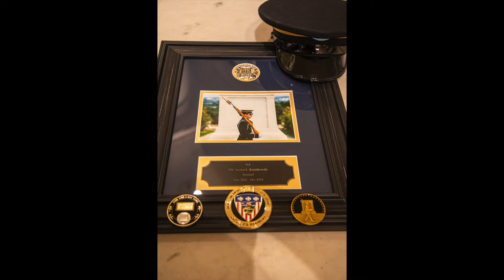U. S. Army The Old Guard SPC Jessica Kwiatkowski TUS Last Walk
U.S. Army Spc. Jessica Kwiatkowski, a Sentinel, assigned to The Tomb Of The Unknown Soldier, from the 3d U.S. Infantry Regiment (The Old Guard), conducts her last walk ceremony at Arlington National Cemetery, VA., Oct. 4, 2024. Kwiatkowski has served at the Tomb Of the Unknown Soldier since Nov. 2022 and completed over 525 ceremonial walks, 140 guard changes and countless public wreath laying ceremonies. Additionally, Kwiatkowski made history as the first female infantry soldier to earn the Tomb Guard Identification Badge (#715). Kwiatkowski’s family was in attendance for this momentous event in her career. (U.S. Army photo by Staff Sgt. Antony J. Martinez)